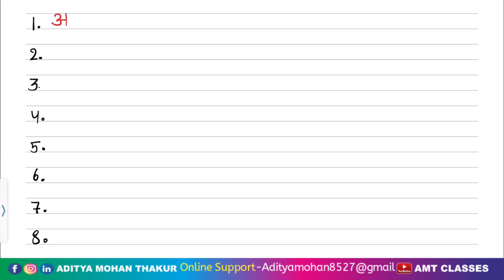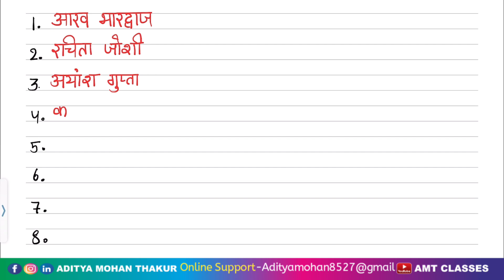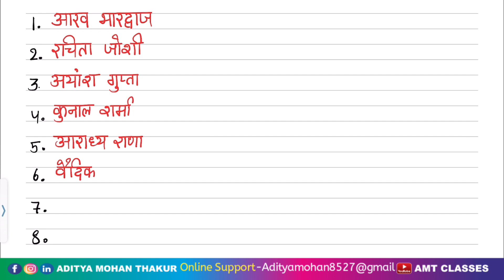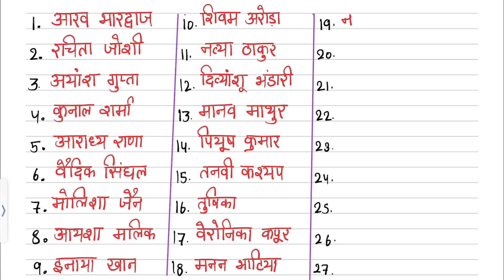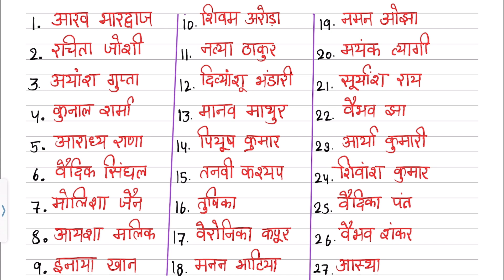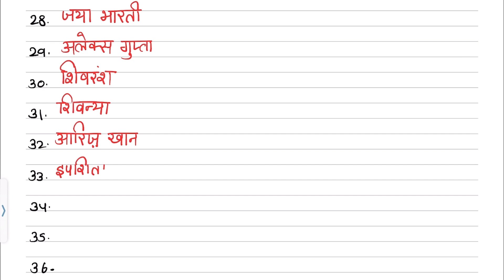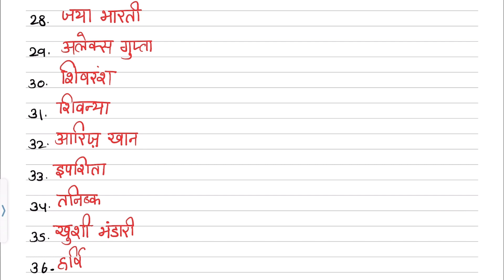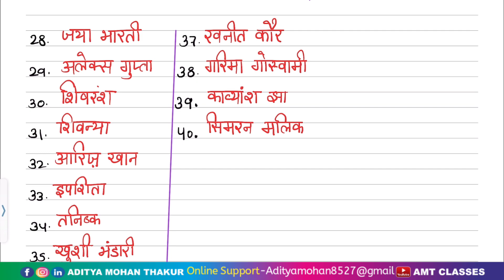Naam Likhna Seekhe Video 21 By Aditya Mohan Thakur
Hindi main naam likhna seekhe video 21 AMT Classes Ki naam ki series k saath.

Hindi Seekhe With AMT Classes

Naam Likhne Ki Series Line Wise- How to write a name in hindi /Naam Likhna Seekhe

Online Paid Tuition Classes @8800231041 (Whatsapp)